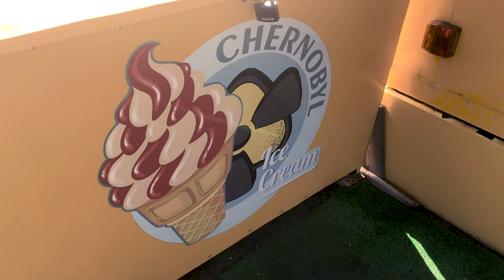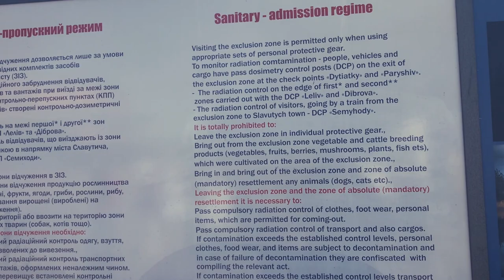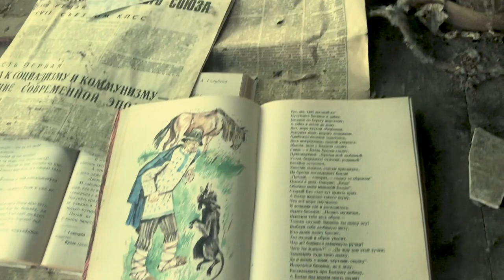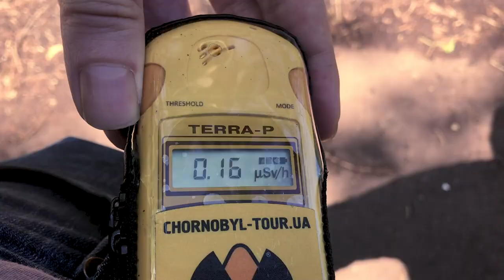🇺🇦 Chernobyl Episode 1 - Exploring Abandoned Village Zalissya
The village of Zalissya is one of the first that you reach on entering the Chernobyl Exclusion Zone. Almost 30km from the Nuclear Power Plant it was abandoned in May 1986. Today the village is deserted, the buildings are being engulfed by the surrounding forest and a haunting calm hangs in the air.